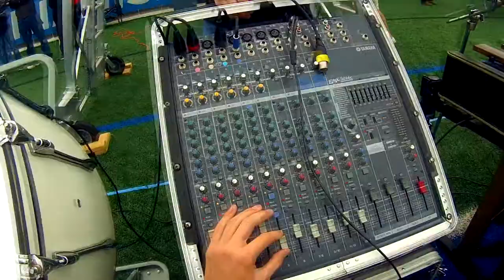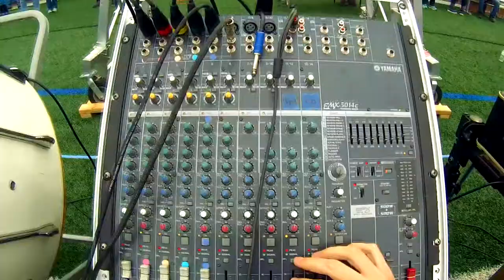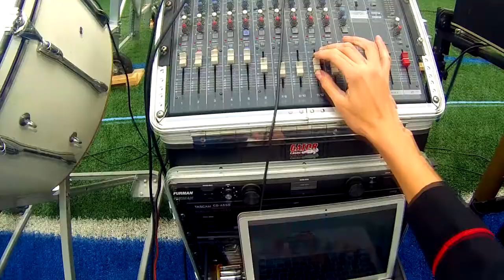Dupont Manual Marching Band | RISE 2017 | Overhead+GoPro | HQ Audio | Final Performance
DuPont Manual's Crimson Sound Marching Band's final run of the 2017 program "Rise" at Mid-State competition.